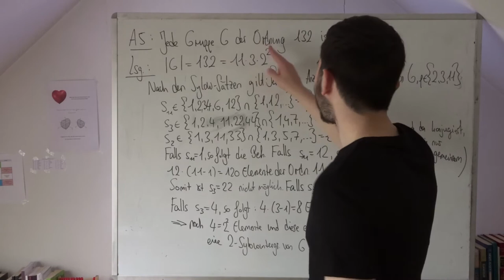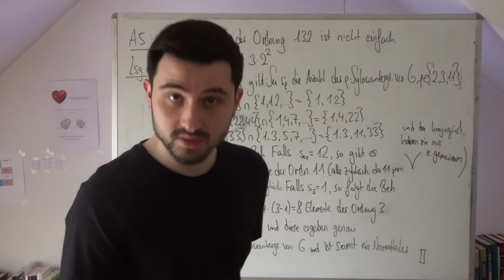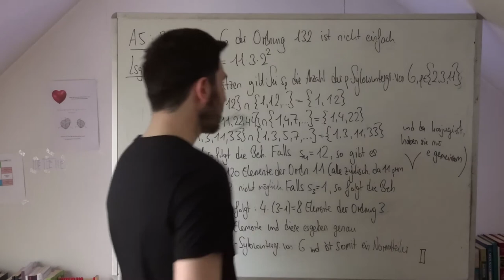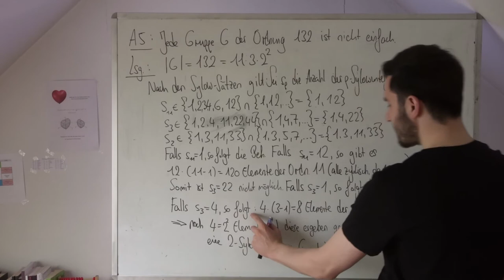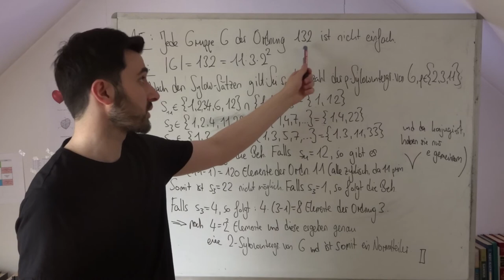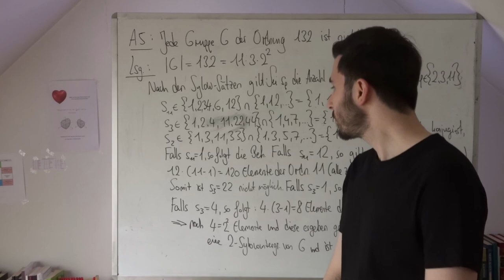Sylow Sätze Teil 4 Aufgabe Gruppe Ordnung 132 nicht einfach Lösung (Algebra)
Im 4. Teil lösen wir die Aufgabe 5.

Aufgabe 5: Jede Gruppe der Ordnung 132 ist nicht einfach. (D. h. sie hat einen nichttrivialen Normalteiler)